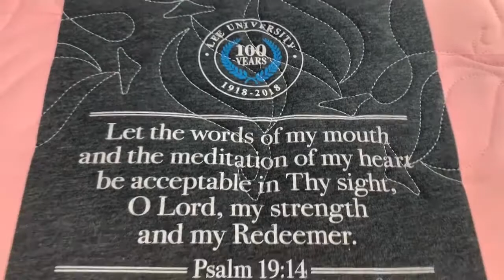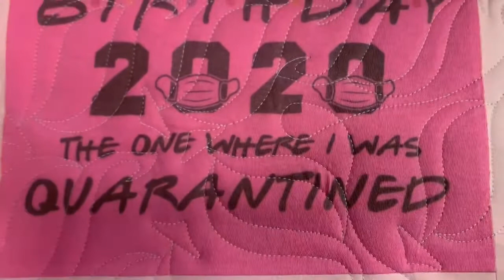Quilting Makes it a Quilt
This shows quilting in action.  A special long-arm quilting machine is used to quilt through all 3 layers of your quilt.  It can sew in all directions, in many types of thread, on many types of material. We'll work with you to pick out a  decorative stitch pattern that you like.  Here is a stylized version of the school symbol, a torch,  being quilted in silver thread.  Quilting makes it a quilt!